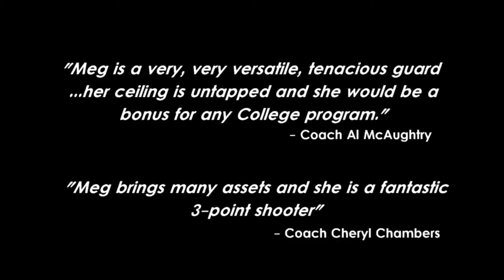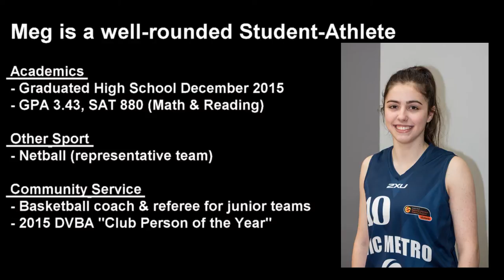Video Resume - Meg Crupi - Australian Shooting Point Guard - Fall 2016 recruit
Video resume for Meg Crupi, Australian Shooting Point Guard.  Meg is a State-level player seeking a US College opportunity for Fall 2106.  This short video features her coaches discussing her game and shows Meg in action.  Thank-you for watching.